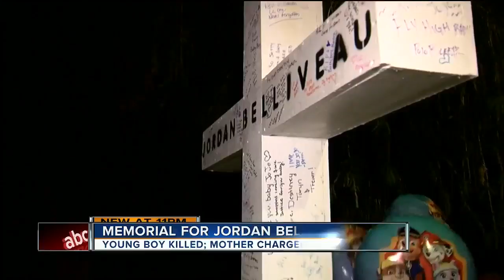Military veteran arrested at Tampa airport receiving treatment at VA hospital for PTSD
On Sept. 12 a highly decorated U.S. Air Force veteran's battle with post-traumatic stress disorder turned into a public spectacle.